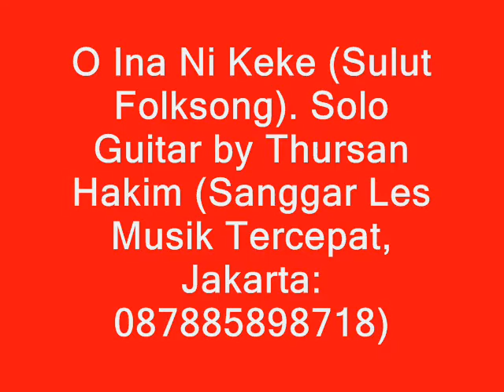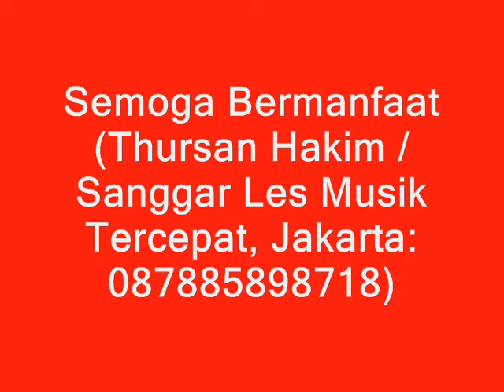O Ina Ni Keke (Sulut Folk Song). Solo Guitar by Thursan Hakim (Sanggar Musik JKT: 087885898718)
DAPATKAN TABLATURE LAGU INI: 4 - 12 X LES: Anda bisa main musik & rekaman di Youtube (Gitar, Biola, Keyboard, Cipta Lagu, dll).